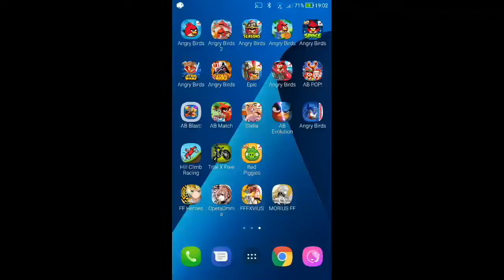Angry Birds Rio - Beach Volley - Level 15 - 172,840 - World Record!